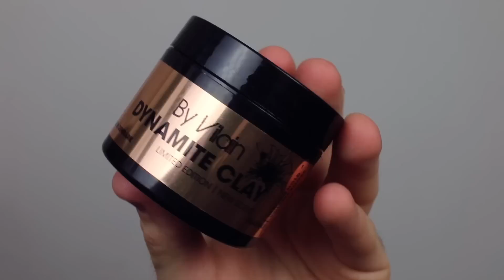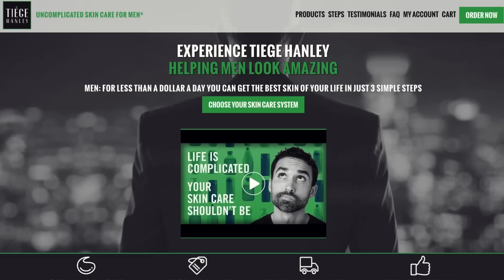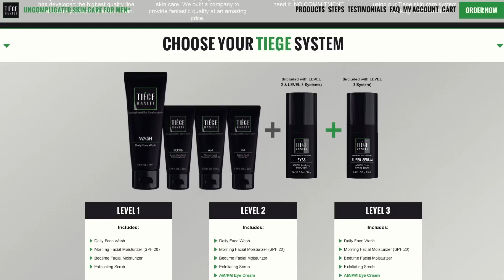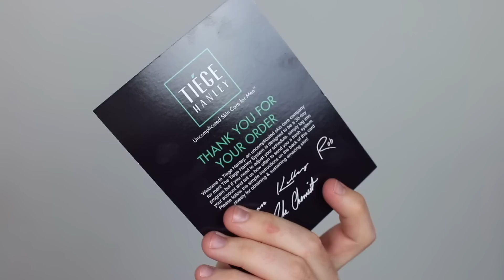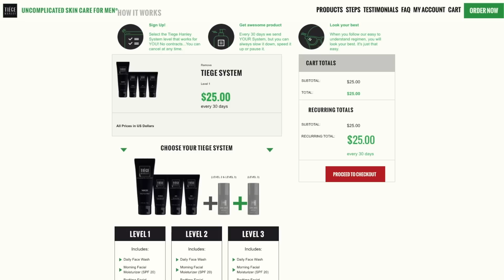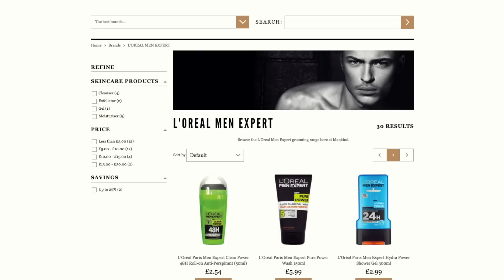Tiege Hanley Review | 🤔 The Most OVERHYPED Skin Care For Men?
Tiege Hanley review: Is it worth the hype or is it overhyped? Is Tiege Hanley the best skin care for men? Testing and reviewing the Tiege Hanley men’s skin care subscription service. In this Tiege Hanley review, I’ll be looking at the packaging, ingredients, smell, using the products, price and comparison to other men’s skin care products.

Tiege Hanley skin care for men has been created Alpha M (Aaron Marino) and his Tiege Hanley team.

OTHER FEATURED BRANDS:
- Lab Series
- L’Oreal Men Expert

IN THE BACKGROUND:
- Cashmere-blend overcoat

MY HAIRCUT:
- My hair was cut 21 days before this video was filmed. It was a 1 clipper back and sides.
- The top comes down to the bridge of my nose.
- It’s longer in the front than the back.

IN MY HAIR:
- Aveda Texture Tonic (US) (UK)
- Lockhart’s Matte Clay (US) (UK)
Come and follow me on...

I’m Robin James. My YouTube channel is a destination for men’s style, lifestyle and grooming.